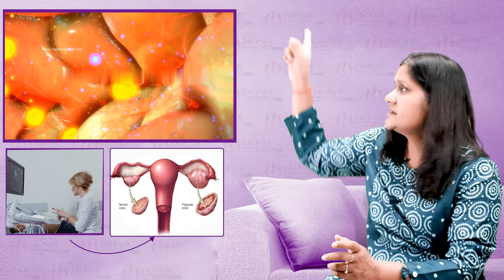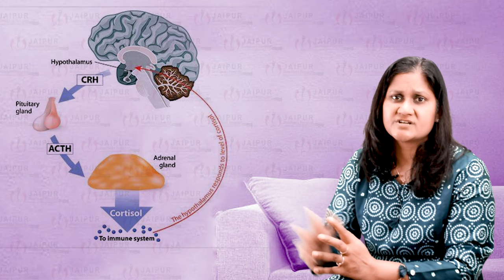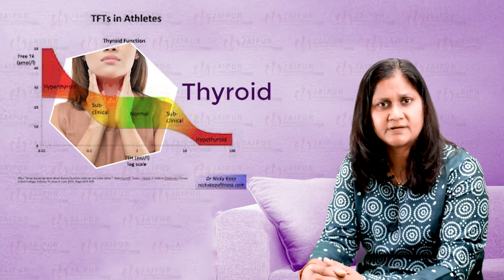पीरियड्स मिस होने पर भी प्रेगनेंसी टेस्ट negative क्यों है? | (Jaipur Doorbeen Hospital)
अक्सर ऐसा होता है की हमारे पीरियड्स regularly हर महीने होते है और हमारे regular periods miss होने के बावजूद भी हमारी urine pregnancy test negative रहती है। तो ऐसा क्यों होता है?

Urine pregnancy is usually accurate upto the point of 99.5%.So a 3 results of urine pregnancy coming negative is almost sure that she is not pregnant. And a 15 day delayed period would not be because of a pregnancy, it can be many other reasons and it has to be found out. Why would a false report come? It comes because you have done a urine pregnancy early. So you have to wait for a missed period to do a urine pregnancy test. Second thing is, if it is dark yellow coloured urine, here it says it is not a dilute urine, it is a concentrated urine, and done at odd hours. So if you have done 3 early m morning samples and all 3 are negative, unlikely to be a pregnancy test, Rule out other causes of delayed periods and treat appropriately

जब हमारा period regular रहता है, इसका मतलब हमारा ovulation regularly हो रहा है और जब periods मिस होते है तो पहला reason हो सकता है की आप प्रेग्नेंट हो। और हम urine pregnancy test करवाते है। कभी कभी ऐसा हो सकता है की urine pregnancy test kit expired रहता है इसीलिए हमे प्रेगनेंसी टेस्ट negative दिखती है।

कभी प्रेगनेंसी टेस्ट करने की हमे बहोत जल्दी रहती है इसीलिए ये UPT टेस्ट हम जल्दी करवाते है और
ये result negative आता है। कभी कभी ऐसे भी हो सकता है की हमरे पीरियड्स regular है लेकिन ovulation कभी कभी delay हो सकता है। यानि इसके कारन हमरी प्रेगनेंसी टेस्ट late positive आ सकती है। कभी कभी urine pregnancy test kit faulty हो सकती है।

पीरियड्स miss होने के बाद जब आप तुरंत pregnancy test कर रहे है तो सुबह उठने के बाद जो पहला urine sample है इस्पे आपको urine pregnancy test की जांच करनी है।

कभी हम dieting करते है या कभी हमे बहोत स्ट्रेस रहता है या कभी हम बहोत exercise करके weight loss करते है तो भी हमारे period normal रहने के बावजूद भी हमारा ovulation miss हो जाता है और हमारे periods मिस हो जाते है। इस case में भी हमारी UPT टेस्ट negative आती है।